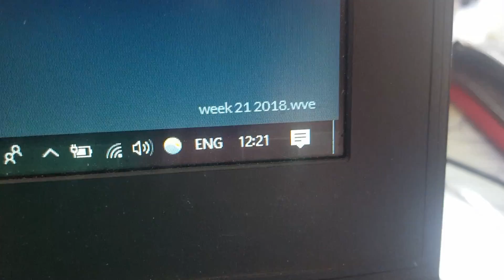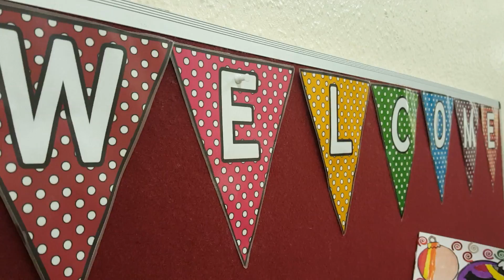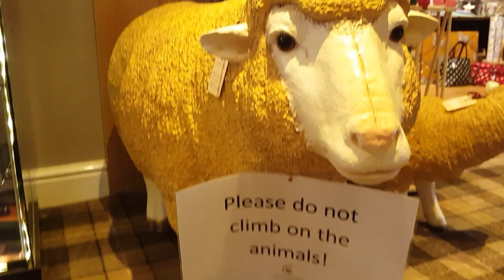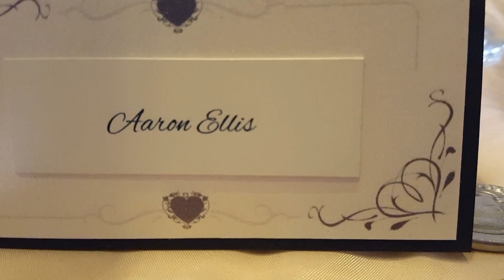Vlog Week 22 - The Wedding, The Wedding & The Wedding - 2018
So this is it! Long time awaiting wedding! Enjoy watching me experiencing the most amazing wedding I have every attended! Thank you for your continued support!